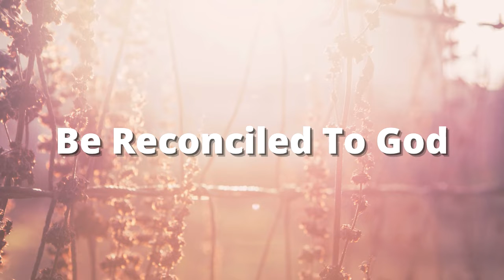Be Reconciled To God - Pastor Dale Jensen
But God commendeth his love toward us, in that, while we were yet sinners, Christ died for us. Much more then, being now justified by his blood, we shall be saved from wrath through him. For if, when we were enemies, we were reconciled to God by the death of his Son, much more, being reconciled, we shall be saved by his life.
‭‭Romans‬ ‭5:8-10

Visit us on our other social media pages!